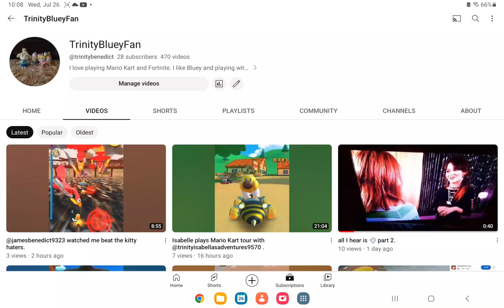what do you think of my new profile?😊